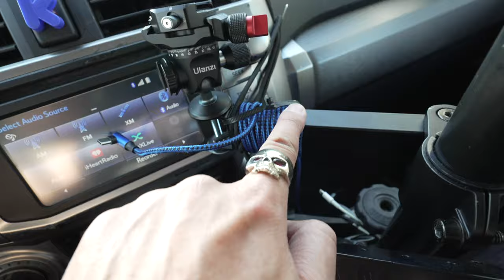Last VB Flea For The Year!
It was a good one!

My gear . . .

Sony a7 IV w/Sony Grip VG-C4EM
Sony FX30
Sony ZV-e10
Fujifilm X-T4
Insta360 One RS
Insta360 One RS One Inch 360

Sony 10-20 f/4 PZ G
Sony 16-35 f/4 PZ G

Freewell Filters
Sony ECM-B10
Rode Wireless Go and Go 2
Falcam F22/F38 Quick Release System
Mantis Pod 2.0
Platypod Extreme
Ulanzi COMAN Zero Y